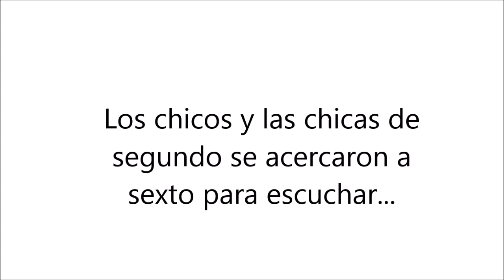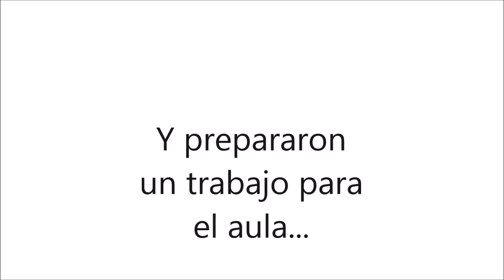Teatro leído VDSLee